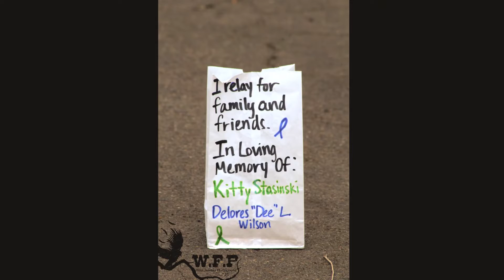Relay for Life